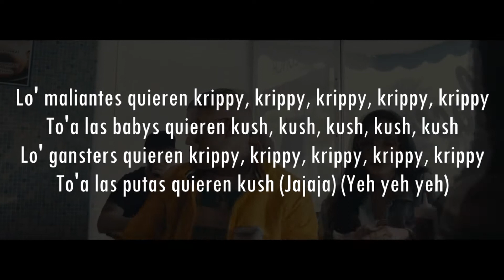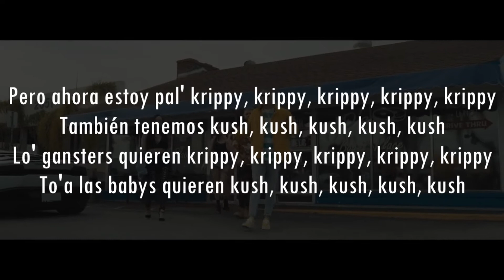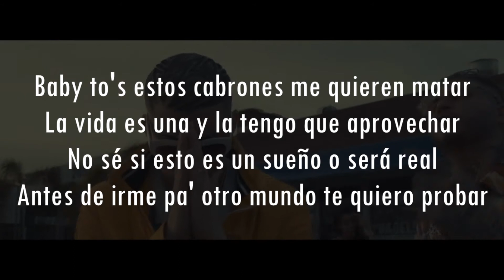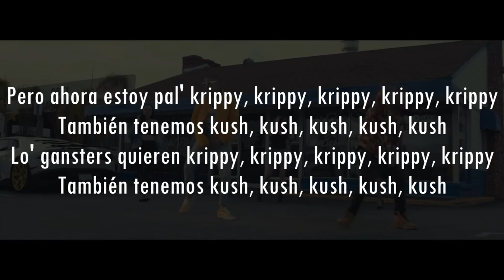LYRIC VIDEO: Farruko, Bad Bunny, Rvssian - Krippy Kush